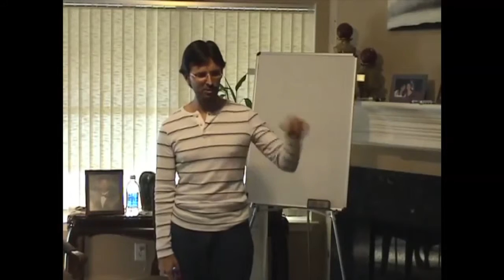Jesus on Allergies and Environmental Sensitivity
Jesus describes the relationship between repressed emotions, allergies and environmental sensitivity.

This is a section of a small group discussion with Jesus entitled "20070929 General Discussion - Q&A From People In Dallas".

dtstart:005208:
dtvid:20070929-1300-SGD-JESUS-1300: